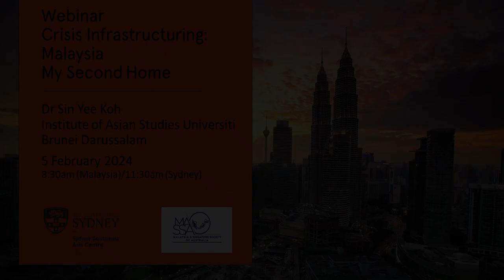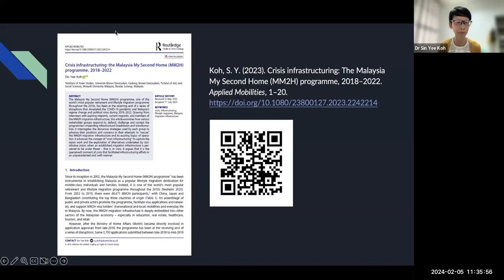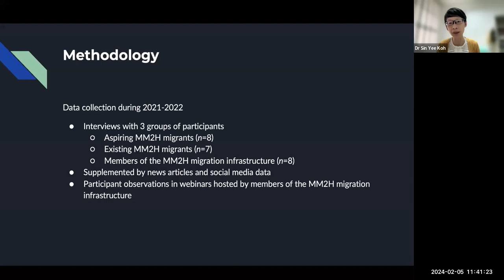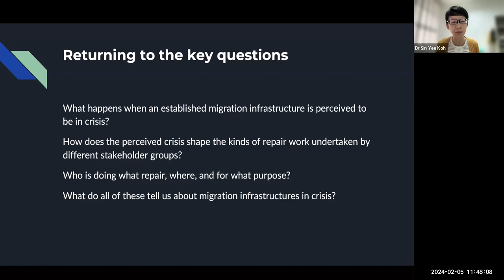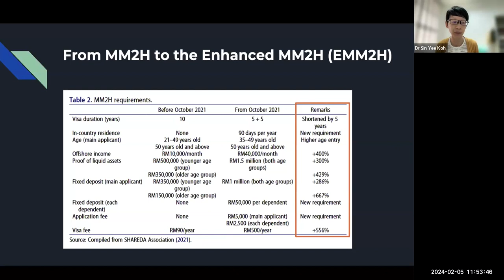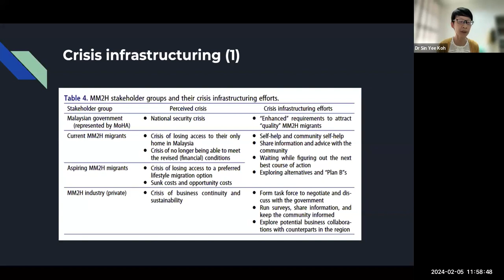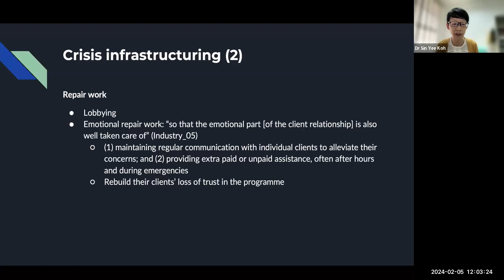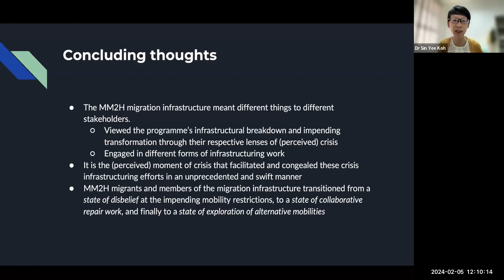Webinar: Crisis Infrastructuring: Malaysia: My Second Home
Speaker: Dr Sin Yee Koh from Institute of Asian Studies Universiti Brunei Darussalam

The Malaysia My Second Home (MM2H) programme, one of the world’s most popular retirement and lifestyle migration programme throughout the 2010s, has been at the receiving end of a series of disruptions that dovetailed the COVID-19 pandemic and Malaysia’s regime change and political crisis during 2018–2022. Drawing from interviews with aspiring migrants, current migrants, and members of the MM2H migration infrastructure, in this webinar I examine how various stakeholder groups respond to, defend, challenge and contest the programme’s impending infrastructural breakdown and transformation. I interrogate the discursive strategies used by each group to advance their positions and concerns in their attempts to “rescue” the MM2H migration infrastructure and its existing logics of operation. I propose the concept of “crisis infrastructuring” to capture the repair work and the exploration of alternatives undertaken by constitutive actors when an established migration infrastructure is perceived to be under threat – that is, in crisis. I argue that it is the (perceived) moment of crisis that facilitated infrastructuring efforts in an unprecedented and swift manner.

Bio
Sin Yee Koh is Senior Assistant Professor of Asian Migration, Mobility and Diaspora at the Institute of Asian Studies, Universiti Brunei Darussalam. She is also Adjunct Senior Research Fellow at the School of Arts and Social Sciences, Monash University Malaysia. She is a human geographer working at the intersections of migration studies, urban studies and postcolonial geography. Her work uses the lens of migration and mobility to understand the circulations of people, capital, and aspirations in and through cities.